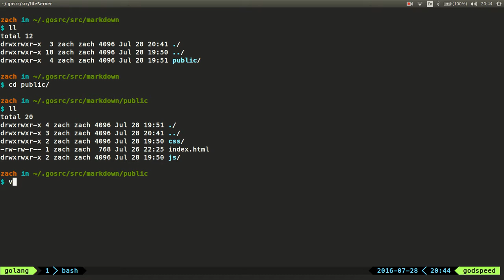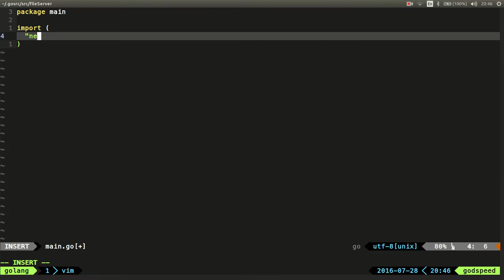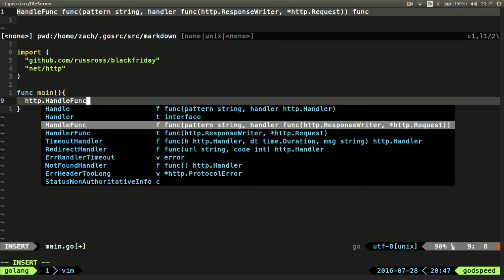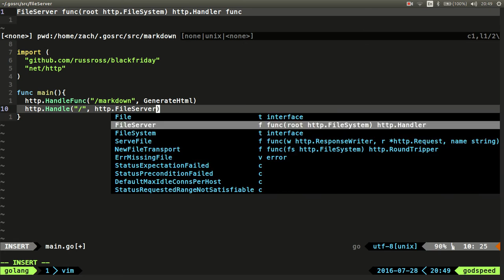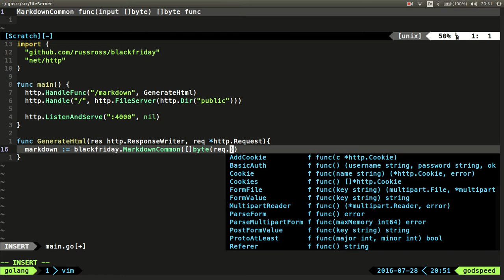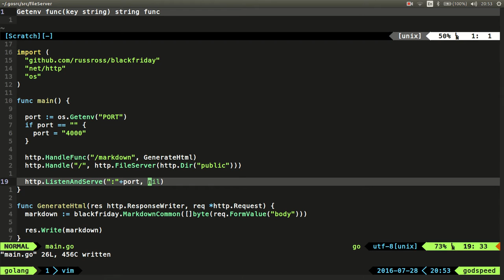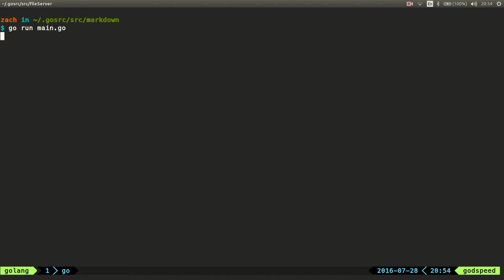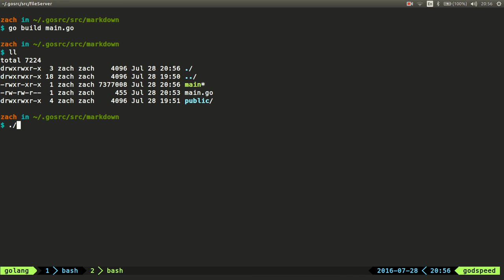Generate HTML from Markdown in Golang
A simple markdown renderer in golang